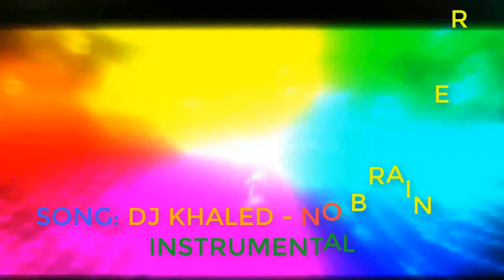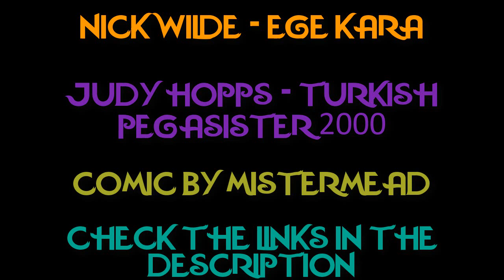ZOOTOPIA COMIC DUB MOVIE NIGHT (FEAT. TurkishPegasister2000)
Nick and Judy are getting ready to have a movie night but it turns out that Nick is just so tired that he can't keep up with the night's flow

PLAY "THE STEALTH GAME" ON SOCIAL MEDIA!!!

Facebook: @Ege Kara (The Saucy Tiger)